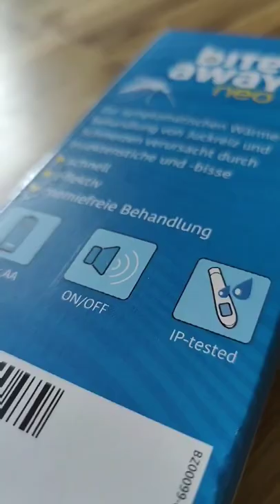Juckt mich nicht | 190/365